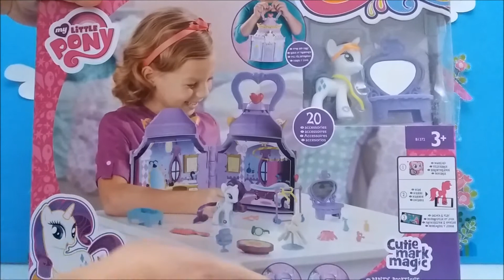My Little Pony La Boutique de Rarity - Juguetes en Español - Videos de Juguetes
Hoy  vamos a jugar con la boutique de moda de Rarity de My Little Pony en español.Vamos a abrir este lindo set que es un spa , boutique y dormitorio de rarity. Un juguete que se convierte en maletín para transportarlo fácilmente. Trae un montón de accesorios: gafas, capas, vestidos... ¡Chulísimos!.

La Boutique Carrusel es el lugar donde Rarity crea sus vestidos de moda para clientes y para sus amigas, y también es ocupada como la casa de Rarity.

Subo nuevos vídeos todas las semanas.